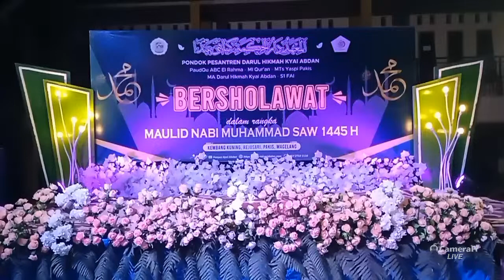🔴 Live | Ponpes Darul Hikmah Kyai Abdan Bersholawat Bersama AlHabib Hamid Bin Yahya dari Tempuran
Ponpes Darul Hikmah Kyai Abdan Bersholawat
dalam rangka memperingati Maulid Nabi Muhammad SAW

🗒 Bersama :
AlHabib Hamid Bin Yahya
( Tempuran Magelang Jawa Tengah )

DATE 📌
🗓️ Rabu Malam Kamis, 27 September 2023

Mohon Dukungannya

Pondok Pesantren Darul Hikmah Kyai Abdan
Jl. Balak No.02-04 Kembang Kuning Rejosari Pakis Magelang